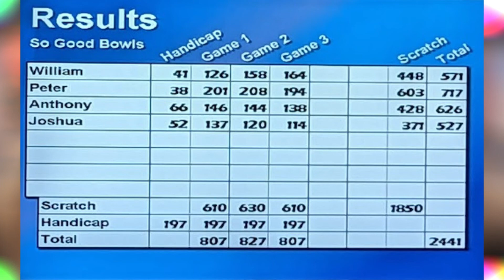Peter ACTIVATED [League Nite]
[SGB League Nite Week 2]

Bowlers in order:
00:00 Intro
00:12 Game 1 Will
02:31 Game 1 Peter
04:44 Game 1 Anthony
06:56 Game 1 Josh
09:01 Game 2 Will
11:29 Game 2 Peter
13:36 Game 2 Anthony
15:58 Game 2 Josh
18:15 Game 3 Will
20:38 Game 3 Peter
22:35 Game 3 Anthony
24:46 Game 3 Josh